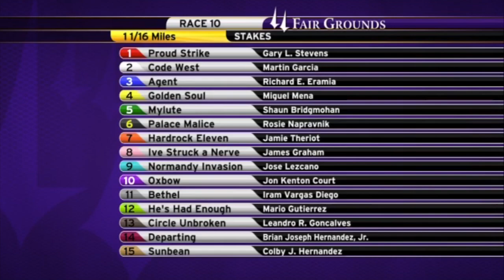2013 Risen Star Stakes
Ive Struck a Nerve pulls an upset in the 2013 Risen Star Stakes.